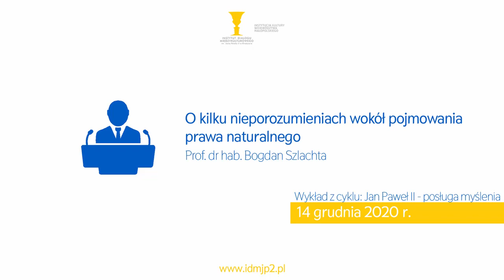O kilku nieporozumieniach wokół pojmowania prawa naturalnego || prof. dr hab. Bogdan Szlachta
Wykład z cyklu: "Jan Paweł II - posługa myślenia", wygłoszony przez prof. dr. hab. Bogdana Szlachtę z Uniwersytetu Jagiellońskiego w Krakowie.